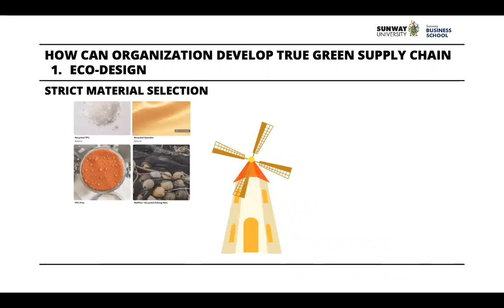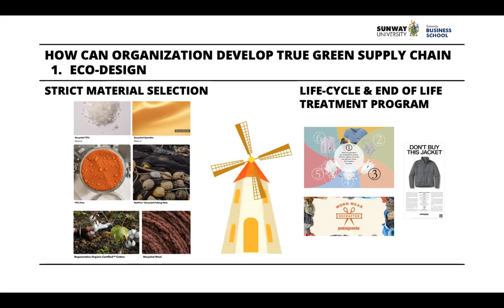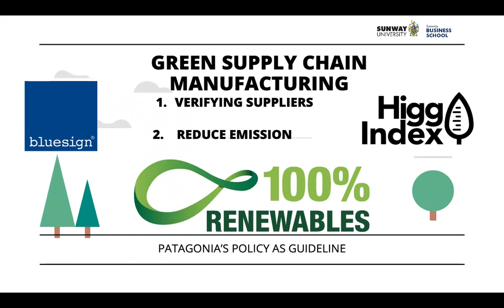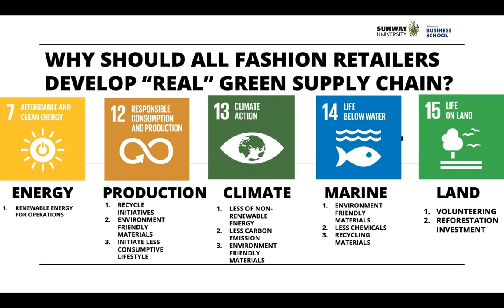Green supply chain：Save earth from us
This is a short video about the composition and current situation of green supply chain. Taking Patagonia as an example, it further explores how to realize green supply chain and why to realize green supply chain. This video aims to enlighten people to better protect the environment through practical actions.